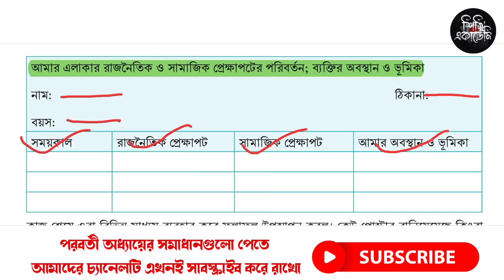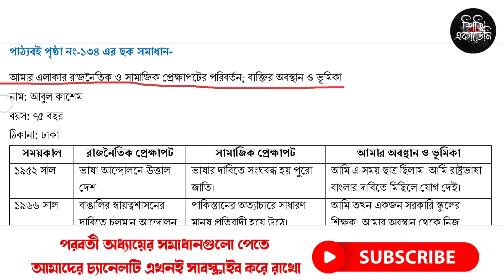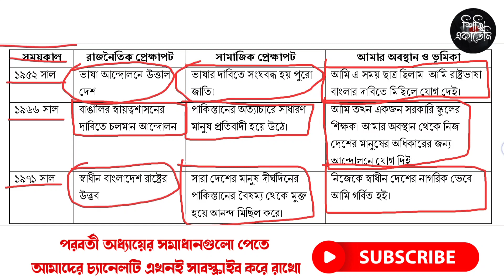৭ম শ্রেনি ইতিহাস ও সামাজিক বিজ্ঞান পৃষ্ঠা ১৩৪ | ৬ষ্ঠ শ্রেণি | Class 7 itihas page 134 chapter 6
৭ম শ্রেনি ইতিহাস ও সামাজিক বিজ্ঞান পৃষ্ঠা ১৩৪ | ৬ষ্ঠ শ্রেণি | Class 7 itihas page 134 chapter 6

Related keywords-
Class 7 itihas chapter 6
class 7 itihas o samajik biggan chapter 6 2023
সপ্তম শ্রেণীর ইতিহাস ও সামাজিক বিজ্ঞান অধ্যায় ৬
ইতিহাস ৭ম শ্রেণির
সামাজিক ও রাজনৈতিক প্রেক্ষাপটের পরিবর্তনে ব্যাক্তির অবস্থান ও ভূমিকা
ইতিহাস ও সামাজিক বিজ্ঞান পৃষ্ঠা ১২২
ইতিহাস ও সামাজিক বিজ্ঞান পৃষ্ঠা ১২৭
ইতিহাস ও সামাজিক বিজ্ঞান পৃষ্ঠা ১৩৪